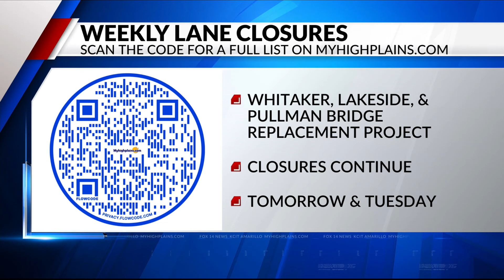TxDOT’s ‘Know Before You Go’ lane closure report for the week of Jan. 23-30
Here are all the lane closures you should know about ahead of your commute this week.